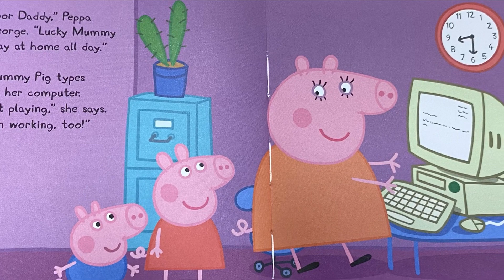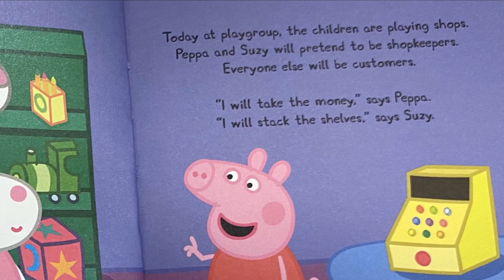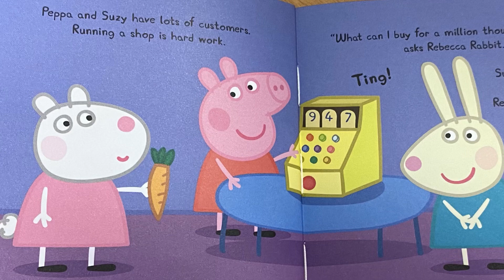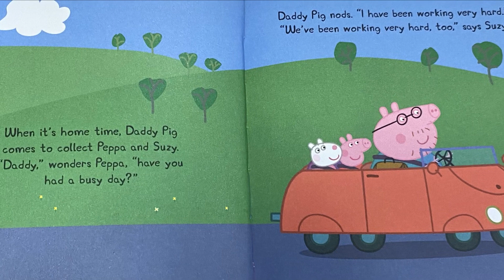Peppa pig read aloud! Work and play! 🧺 Childrens bedtime stories read aloud!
Peppa and her friends are playing today, they’re interested in what the grown ups do for work and play!

Peppa credits:
Adapted by Mandy Archer
Created by Neville Astley and Mark Baker
COPYRIGHT Astley Baker Davis Ltd
Published by Ladybird books

- 17 U.S.C. § 107, Notwithstanding the provisions of sections 106 and 106A, the fair use of a copyrighted work, including such use by reproduction in copies or phonorecords or by any other means specified by that section, for purposes such as criticism, comment, news reporting, teaching (including multiple copies for classroom use), scholarship, or research, is not an infringement of copyright.